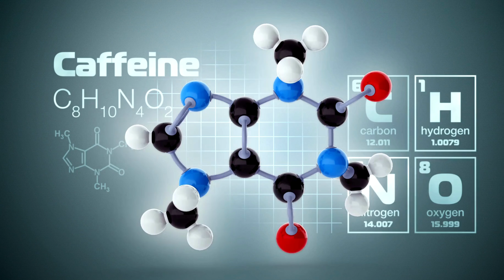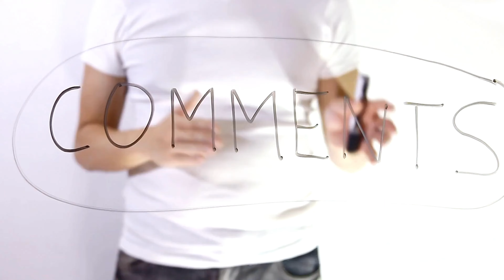RAAT KO SONE SE PAHLE KYA KARNA CHAHIYE | Tips To Sleep Well | What to Do Before You Go To Bed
My Dear Friends in this video we will tell about What to Do Before You Go To Bed or Sleep RAAT KO SONE SE PAHLE KYA KARNA CHAHIYE |  Tips To Sleep Well |  so keep watching this video till the end. if you like this video please subscribe us and hit the bell icon. thank you so much for connecting with us.

video content - rat ko sone se pehle kya karna chahiye, subconscious mind reprogramming in hindi, subconscious mind power, subconscious mind power techniques,visualiization meditation,sleep visualization techniques,visualization techniques in hindi,ram verma visualization,inspirational video,रात को सोने से पहले,रात को सोने से पहले यह जरुर करे,motivation,Guided meditation in hindi,Guided meditation,guided meditation sleep,guided sleep meditation positive affirmations